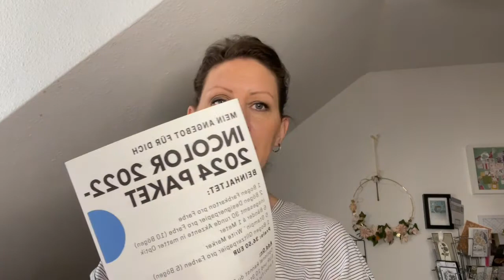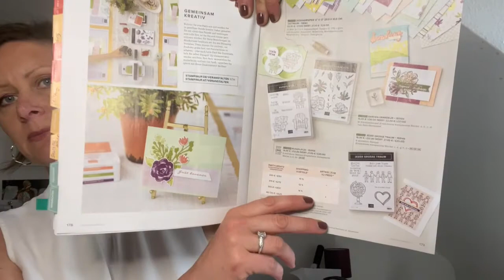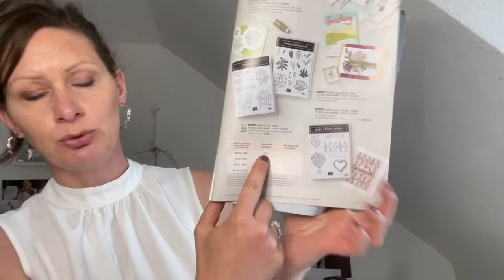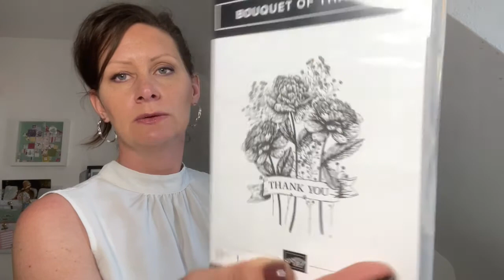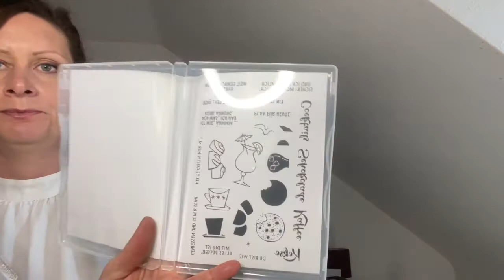Vlog 42 - das Älterwerden - Klischees - meine Vororder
Ihr habt Lust auf ein wenig Kurzweile und Ablenkung von Eurem eigenen Alltag? Dann schaut mal in meinen.

Herzliche Grüße
Silvia